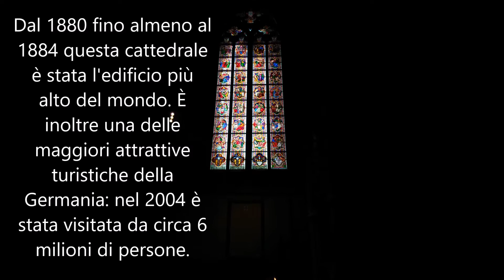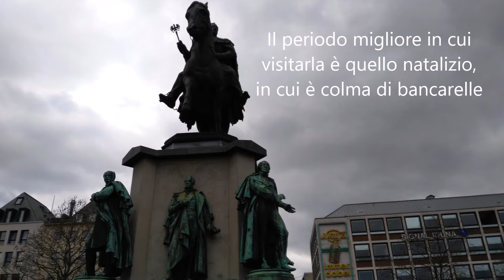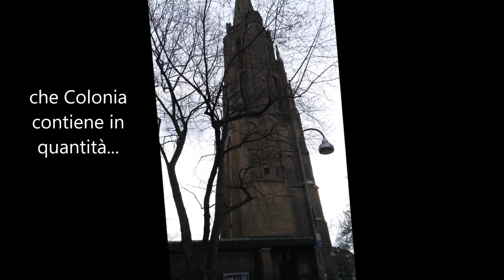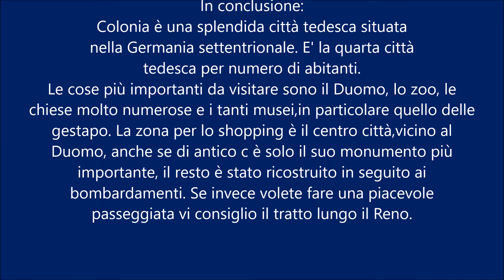Guida a ciò che devi assolutamente vedere a Colonia - Koln guide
Devi andare in vacanza a Colonia e non sai cosa vedere?
Eccoti una guida alla città di Colonia.

Se hai dubbi o perplessità non esitare a chiedermi sotto nei commenti.